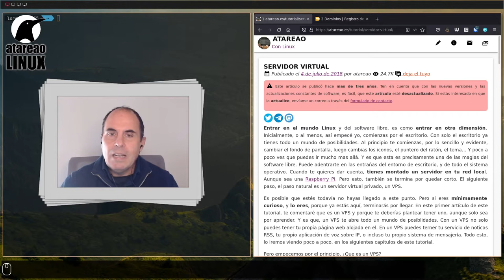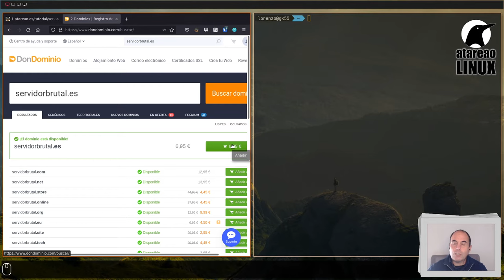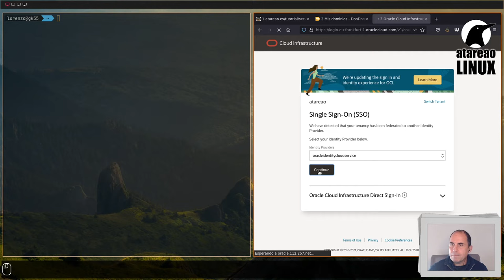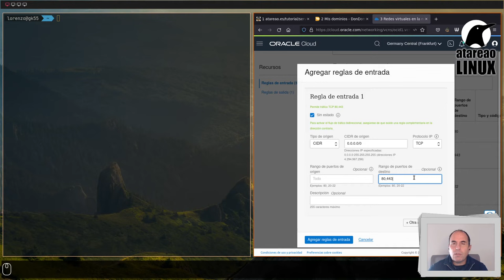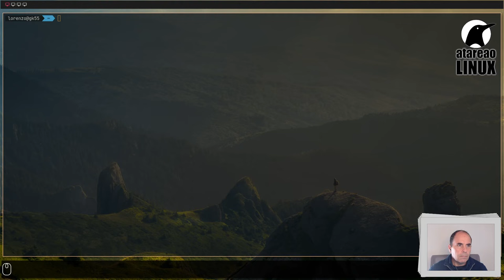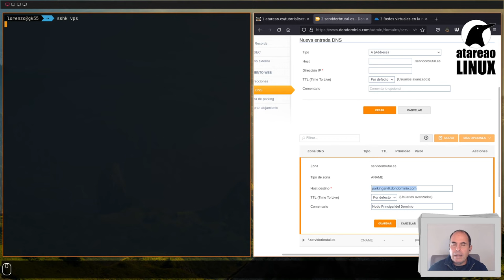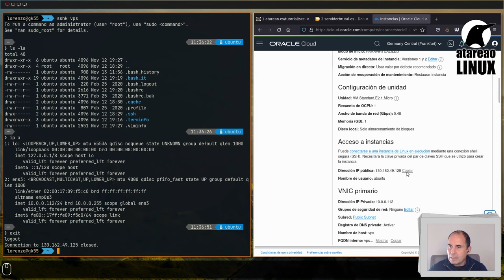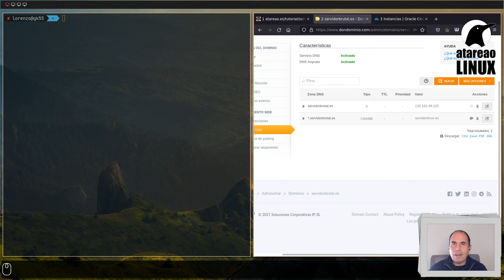Como tener tu propio dominio en internet en 5 minutos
Tener un dominio en internet como "atareao.es" es algo tan tremendamente sencillo y rápido que hasta te resultará sorprendente. En este vídeo encontrarás como hacerlo y como ligarlo a tu propio servidor virtual, para a continuación levantar tantos servicios como necesites.